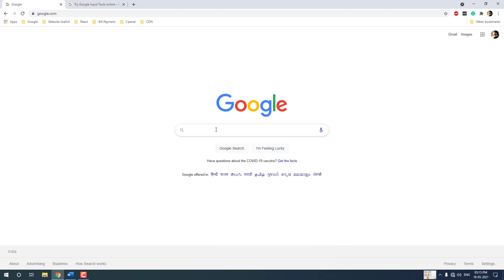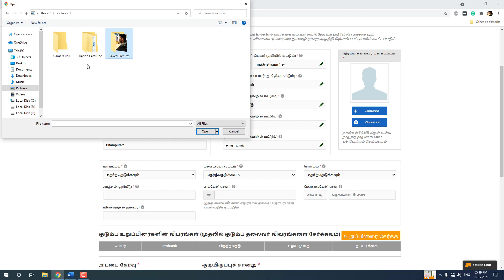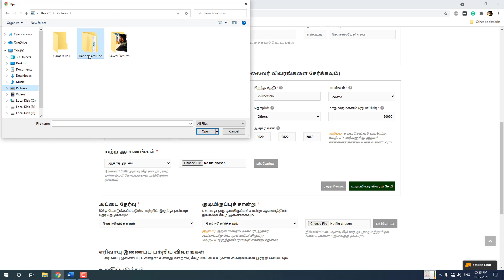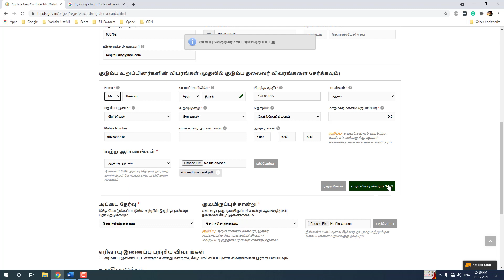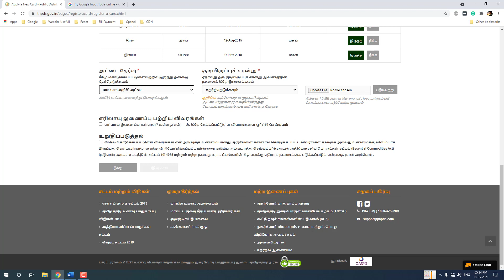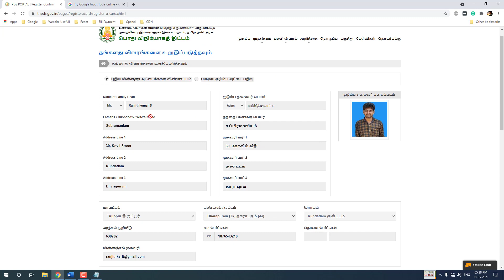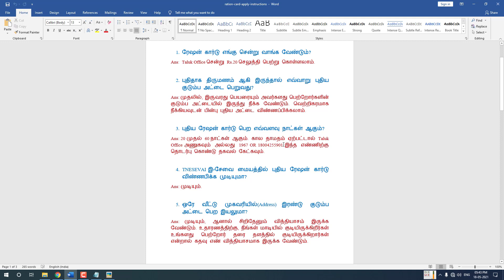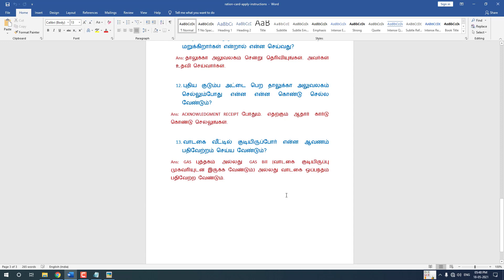How To Apply New Smart Ration Card Online In Tamil Nadu | TNPDS Apply New Family Card(2021)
How to apply smart ration card online in Tamilnadu using TNPDS website | How to apply new family card in Tamil.

Required Documents:

Aadhaar Card or Birth Certificate
GAS Bill or Bank Passbook

Open the TNPDS website and click the "Smart Card Application" link. After that, enter the required details and upload the required documents. Finally, submit the application.